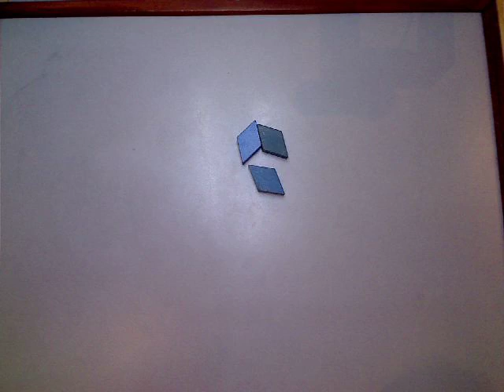BUNCH-O-MOVIES by Eliska